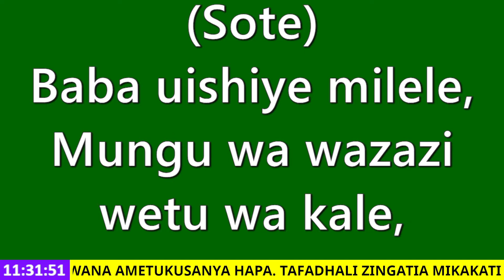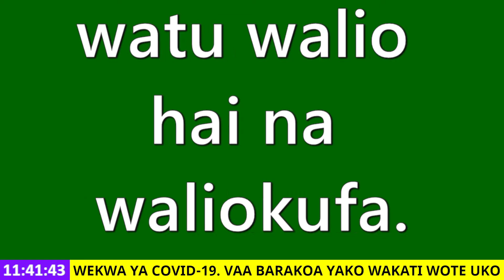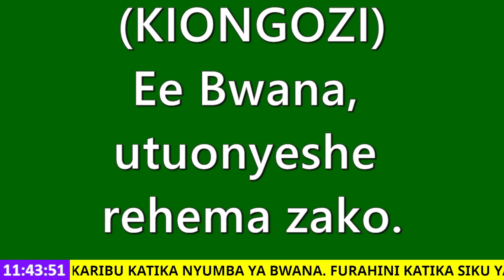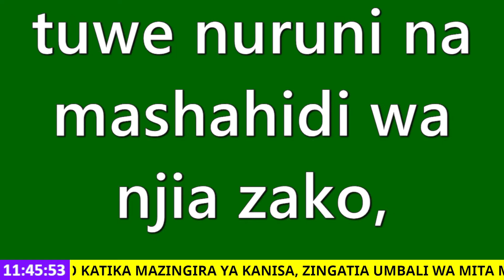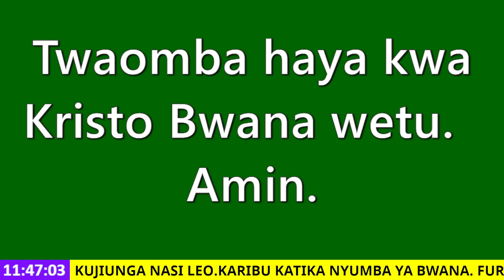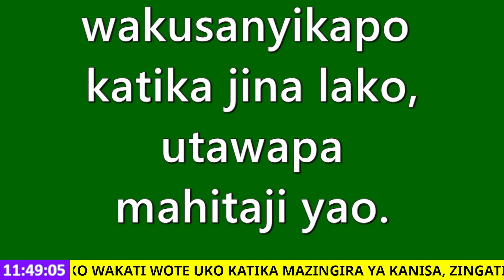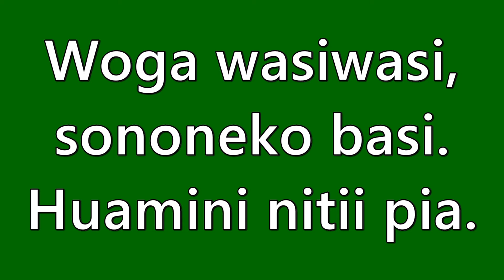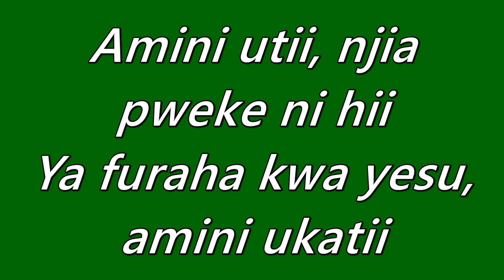JUMAPILI YA KUMI NA TANO WAKATI WA PENTEKOSTE - IBADA YA TATU